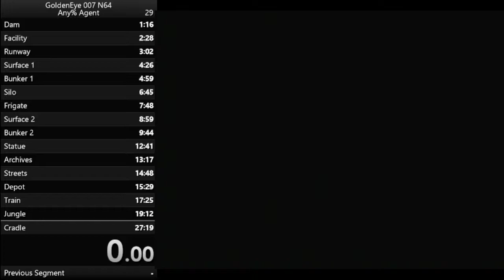(N64) GoldenEye Dam (Secret Agent 1:29) DaisyFan